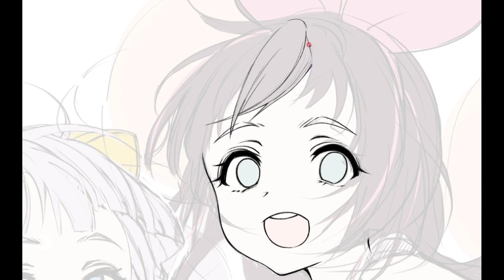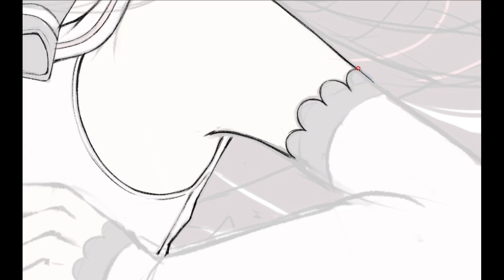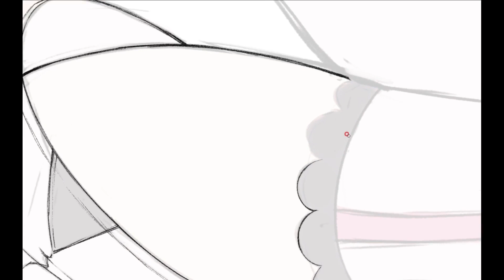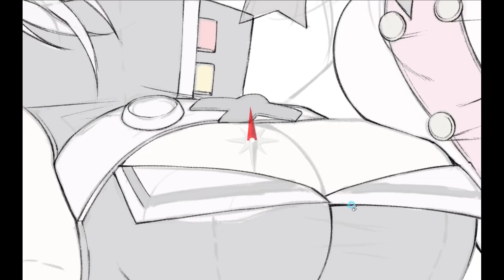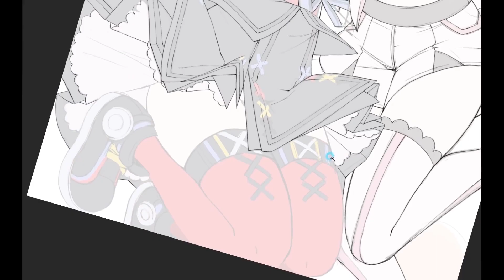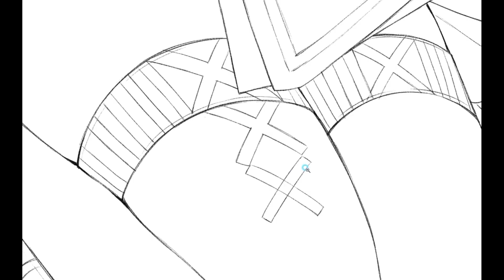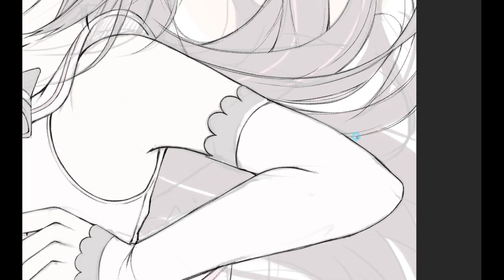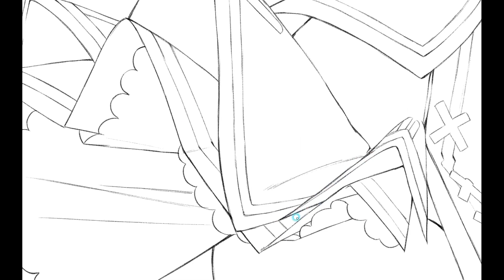키즈나 아이&카구야 루나 팬아트 선화 스피드페인팅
킨티쌤의 키즈나 아이&카구야 루나 팬아트 선화 스피드페인팅 입니다!

00:00 ~ 07:51

07:51 ~ 15:05

15:06 ~ 19:32